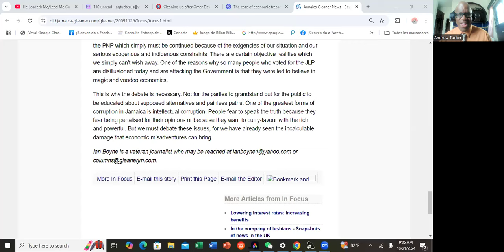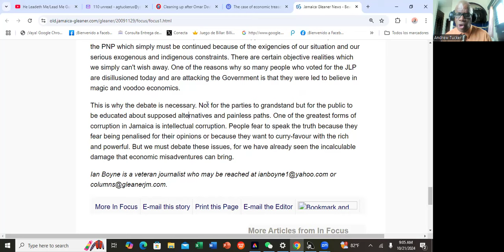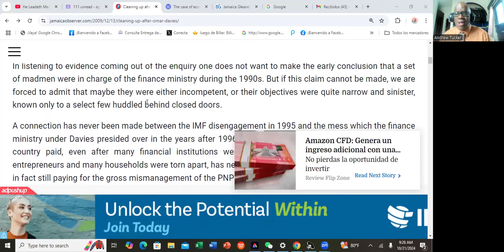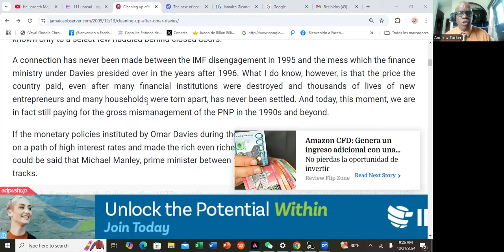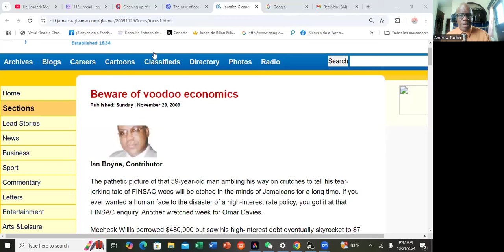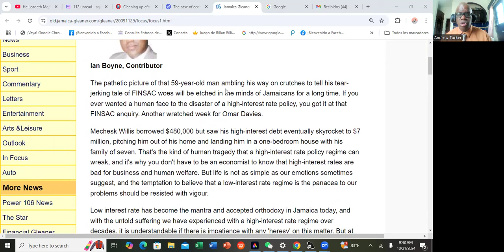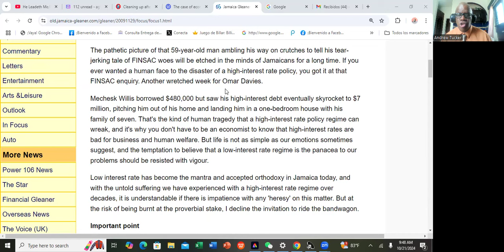HOW FINSAC CAUSED THE DEATH OF THE JAMAICAN ECONOMY@RuminationWithAndrew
The majority of Jamaicans say that the country is headed in the wrong direction. I will argue in this video that this is due to Dr. Omar Davis' handling of the economy in the 1990s. In the 1990s, Jamaica witnessed the death of its economy. In this video, I will examine the death of the Jamaican economy, projecting some refelctions on Omar Davis and his contribution to the catastrophies of the FINSAC debacle.